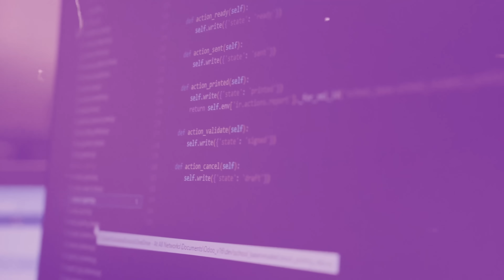GirlsInTech - Leyla fait un Bachelier en Sécurité des systèmes à l'Hénallux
Nos diplômés en sécurité s’assurent que les systèmes dont ils ont la charge sont protégés, au regard des multiples paramètres dont il faut tenir compte : aspects légaux, éthiques, normatifs, financiers, organisationnels, faiblesses humaines, maintien de l’expérience utilisateurs, respect de standards…